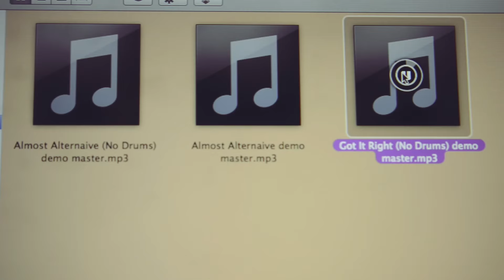Beyond Recall - Almost (Alternative)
Written by Zaid Elgahmi, Joshua Willett & Chris Hewitt
Produced by Arthur Walwin

Directed and Edited by Arthur Walwin
Tour Footage by Matthew Harris

Arthur Walwin Studios